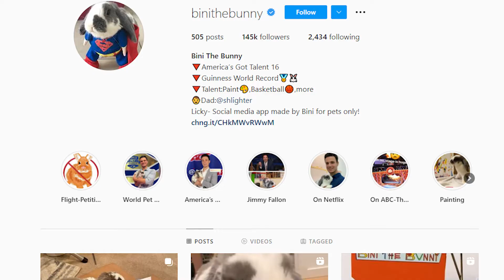10 Animals Who Did Things And Melted Everyone’s Hearts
Animals are an important part of the ecosystem and they complement our lives most adorably. It is not uncommon for animals to trickle some kind of excitement in us while going about their lives in their natural habitat. From a fawn that returns to thank its rescuer to an orangutan feeding a baby tiger, here are 10 animals who did things and melted everyone's hearts.